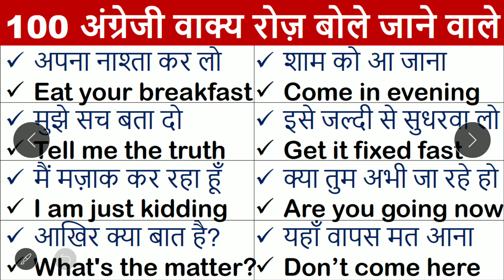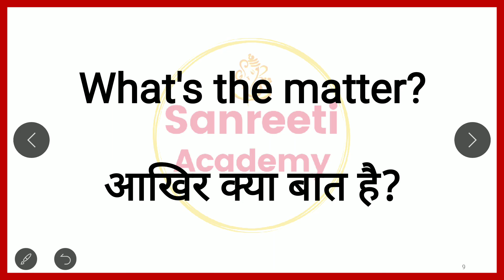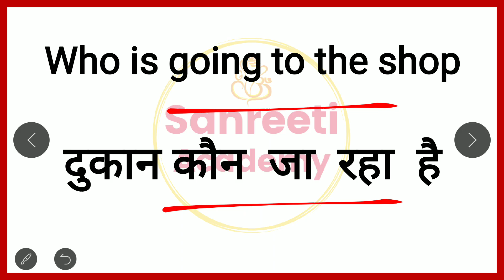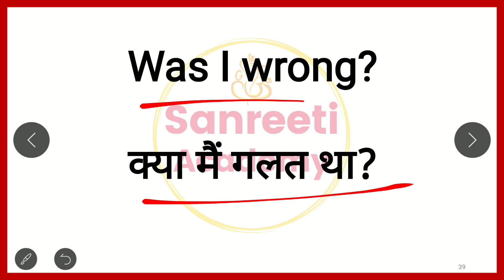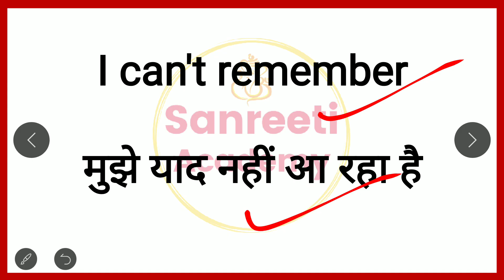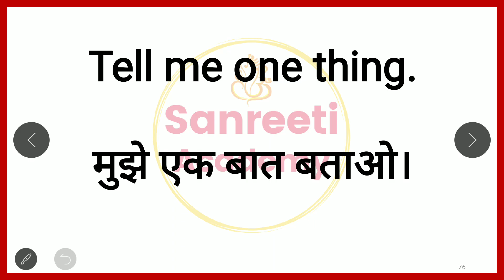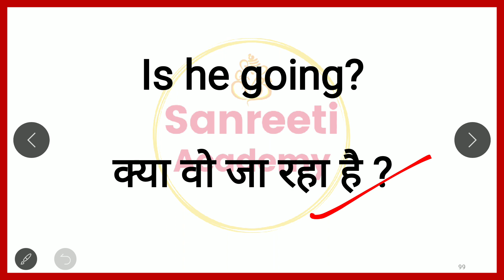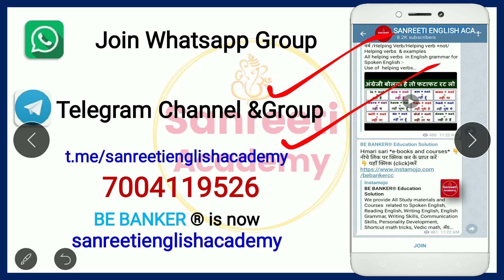100 रोज वाले अंग्रेजी वाक्य | Roj bole Jane wale English sentences | Daily Use English Sentences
100 रोज वाले अंग्रेजी वाक्य | Roj bole Jane wale English sentences |  Daily Use English Sentences  @sanreetienglishacademy
रोज बोले जाने वाले वाक्य | Spoken English | English Speaking Practice | English with Preeti mam | English Speaking Practice | Practice Daily Use Sentences

मुझे Facebook पर follow करने के लिए

100 daily use english sentences,
english sentences
english speaking
spoken english

english learn
अँग्रेजी सीखने का आसान तरीका
english speaking